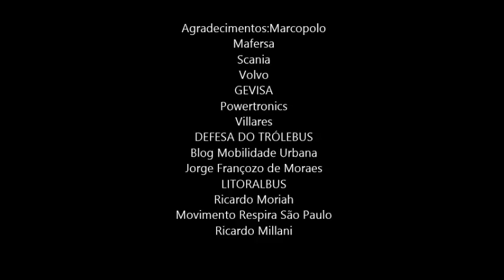TRÓLEBUS ARTICULADOS 2017